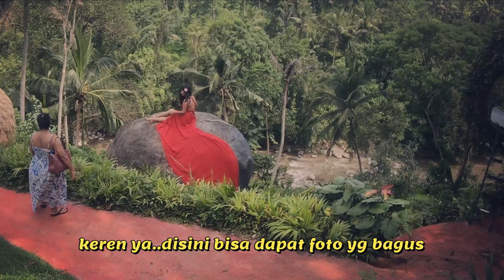BALIバリ島新婚旅行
バリ島新婚旅行楽しめるプラン
僕らはドイバリチーム
バリ島人気NO1おすすめカーチャーターと観光ガイドです
僕らの動画には全てのバリ島のこと
kami Doi Bali Team adalah member Tour guide Bahasa jepang yang sangat populer di Bali
di video video  kami adalah aktivitas yang kami lakukan bersama orang orang jepang yang datang berwisata ke bali

                doibali2
　　　　doibali3